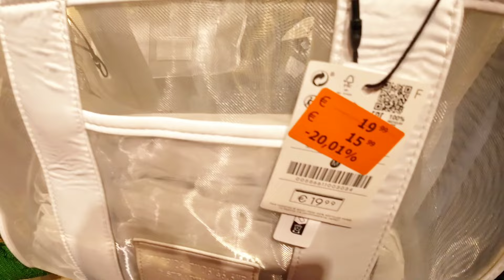STRADIVARIUS SUMMER SALES 2024/50% DISCOUNTS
Hey fashionistas 🎀

Elena Fashionista  will be posting thefrom Zara, HM, Mango, Stradivarius, Bershka and many more!